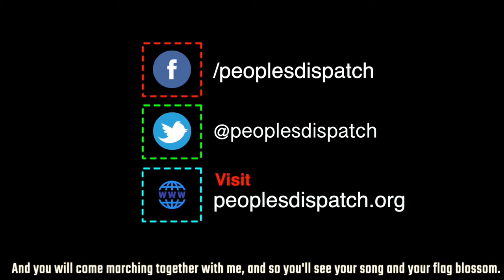Brazil's MST demands agrarian reform and dignified life for all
In the southern Brazilian state of Paraná, residents of the MST (Landless Workers' Movement) camps have been on a vigil for nearly a month, opposing the eviction authorised by State governor Ratinho Junior. This will threaten the lives and livelihoods of over 200 families. These families have been living and cultivating on this land for the past 20 years. The organizers of the vigil have stated that the action will only end when the evictions are suspended and the state continues the process of expropriating the land and designating it for agrarian reform.